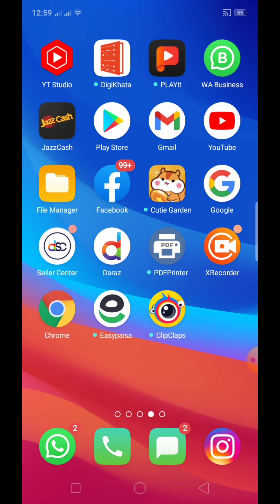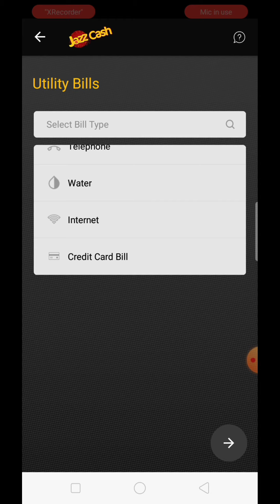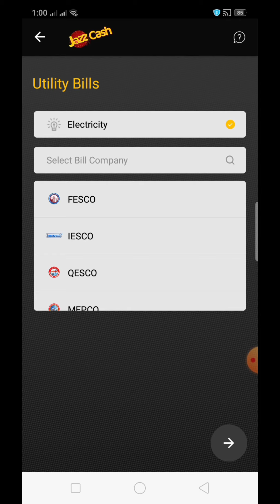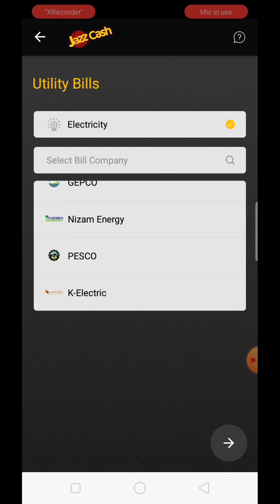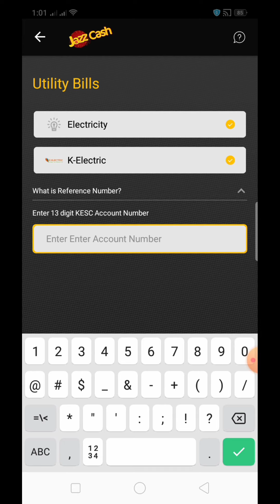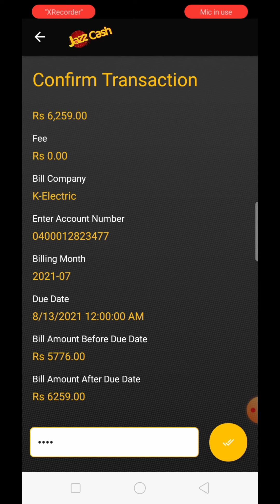Jazzcash se bill jama karne ka tarika by mygraphics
In this video, we have learned how to pay utility bills through the JazzCash account

follow our facebook group related online earn money